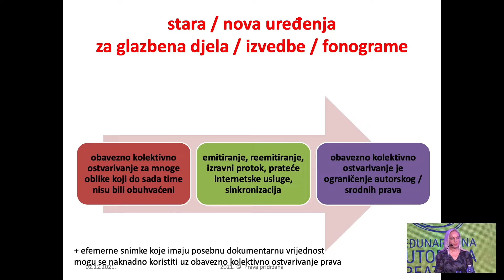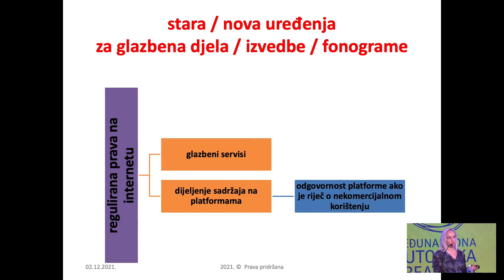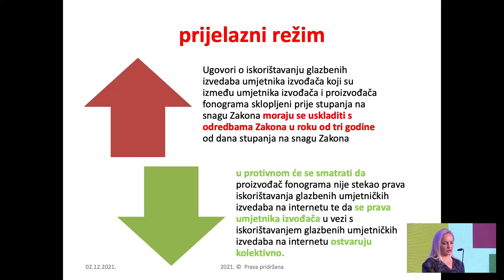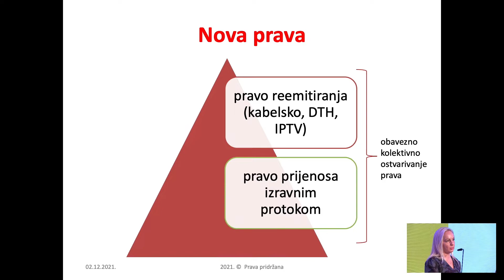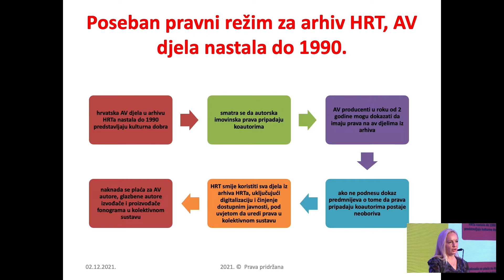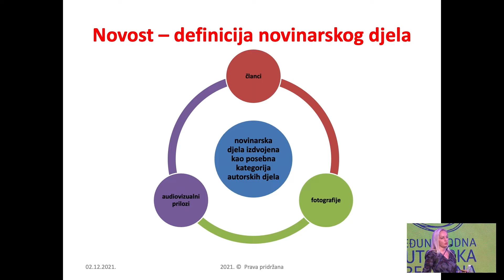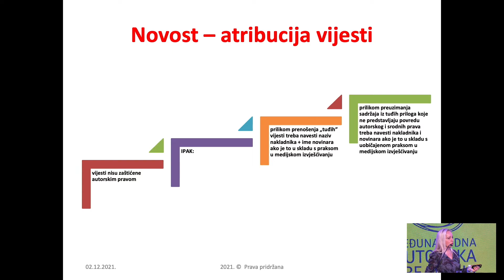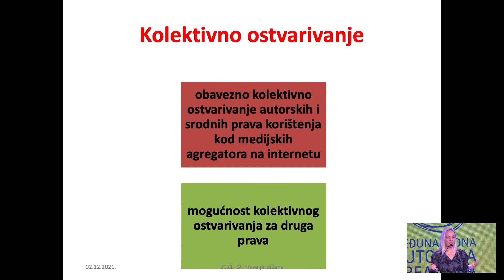MAKK 2021: Prikaz autorskopravnih novosti u glazbenom, audiovizualnom i medijskom području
Prezentacija dr. sc. Romane Matanovac Vučković “Prikaz zakonodavnih autorskopravnih novosti u glazbenom, audiovizualnom i medijskom području“ na MAKK konferenciji, 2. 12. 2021.